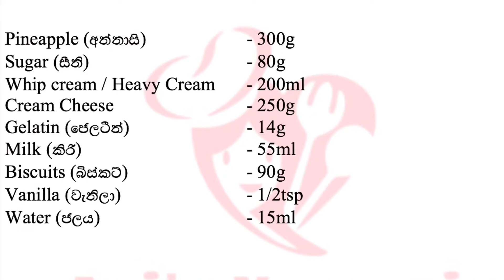අන්නාසි චීස්කේක් | Pineapple Cheesecake Recipe | No Baking | How to make a Cheesecake | In Sinhala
In this video, we are going to show you how to make a Pineapple Cheesecake. The specialty of this recipe is that we make it without baking. The video explains both in Sinhala and subtitled in English.

මෙම වීඩිඕ එකෙන් අපි පෙන්වන්නේ අන්නාසි චීස් කේක් එකක් සාදා ගන්නා ආකාරයයි.

Ingredients
Pineapple (අන්නාසි)   - 300g
Sugar (සීනි)     - 80g
Whip cream / Heavy Cream - 200ml
Cream Cheese    - 250g
Gelatin (ජෙලටීන්)   - 14g
Milk (කිරි)    - 55ml
Biscuits (බිස්කට්)    - 90g
Vanilla (වැනිලා)   - 1/2tsp
Water (ජලය)    - 15ml